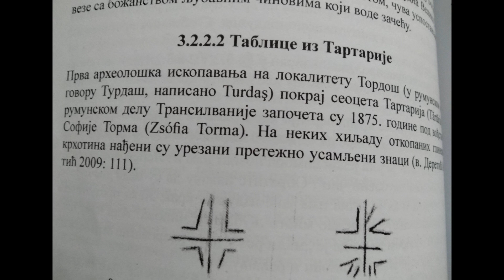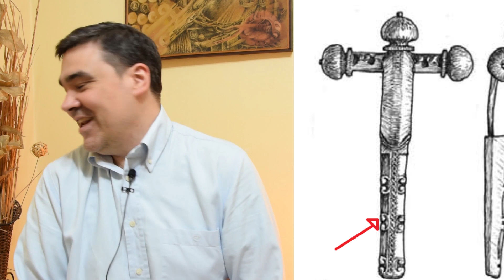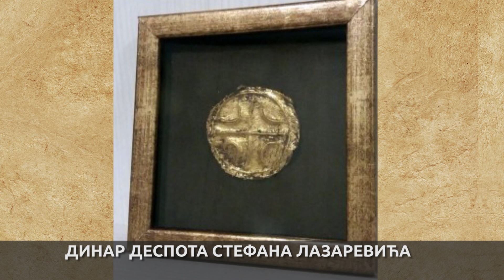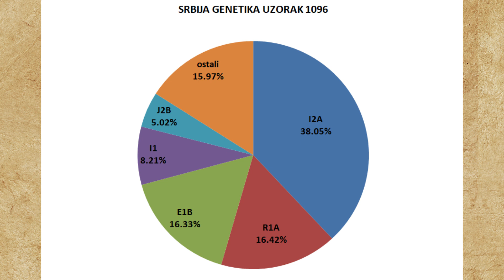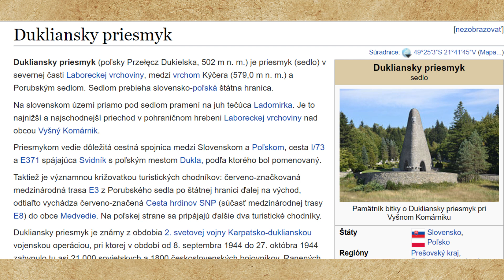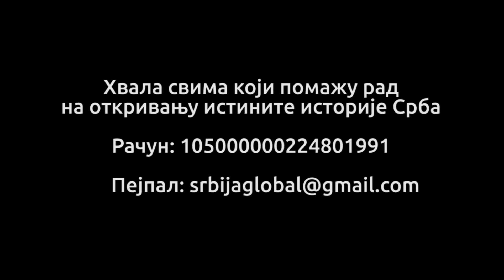Srpska ocila i srpska genetika - Intervju Srbija Global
Шта је истина о српским грбу. Одговор на ова и друга питања у емисији дају: Александар Шаргић, Игор Милосављевић, Александар Митић